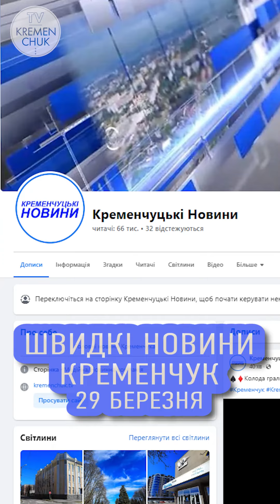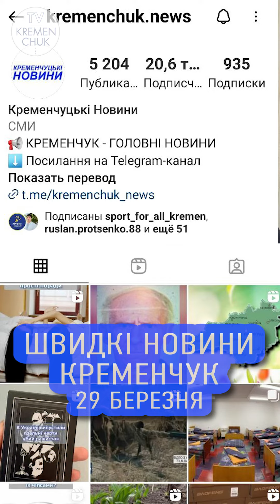🌐 📝 Швидкі новини. Кременчук. 29 березня